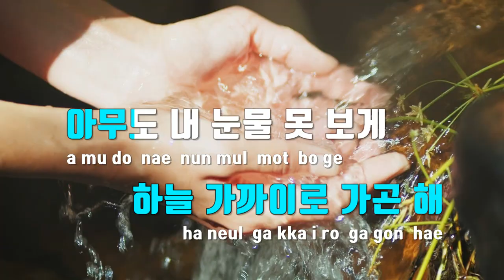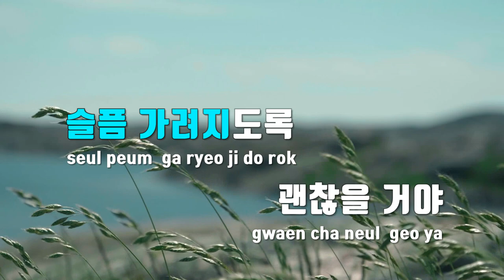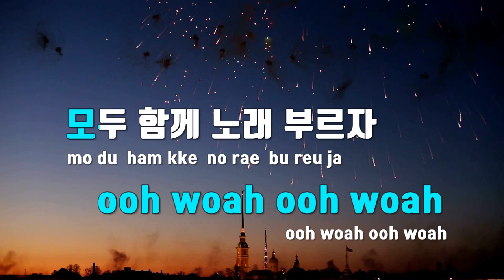[TJ노래방 / 멜로디제거] 돌고돌아 - 세븐틴(SEVENTEEN) / TJ Karaoke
돌고돌아  --  세븐틴